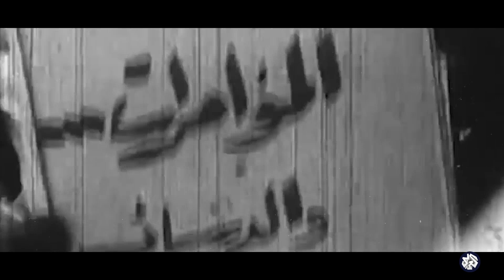لماذا ثار السودانيون على الجنرال إبراهيم عبود؟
تعرّفوا على أسباب اندلاع أول ثورة تطيح بالحكم العسكري في العالم العربي، التي استطاع السودانيون من خلالها إنهاء حكم الجنرال إبراهيم عبود.